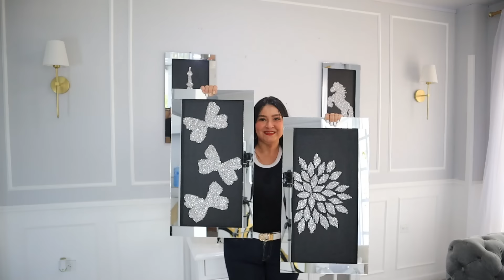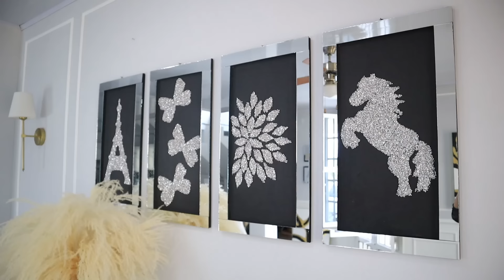LUJOSÍSIMOS CUADROS FÁCILES Y RÁPIDOS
4 formas de hacer cuadros elegantes y fáciles
te comparto 4 diseños para hacer tus propios cuadros en casa fácil rápido y con poco dinero.
TE DEJO MAS VIDEOS DE MANUALIDADES

estare atenta a lo que necesites.